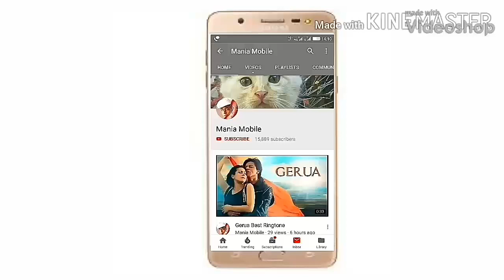Sare Jahan Se Acha Flute Best Ringtone 2019